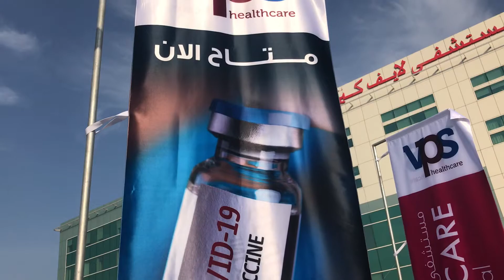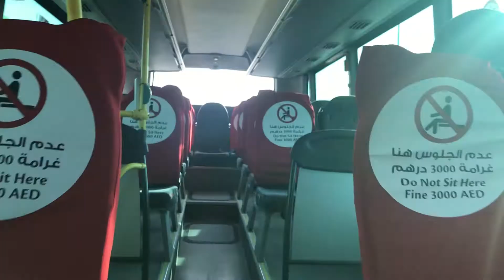Sinopharm Vaccine Available in U A E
Free vaccine